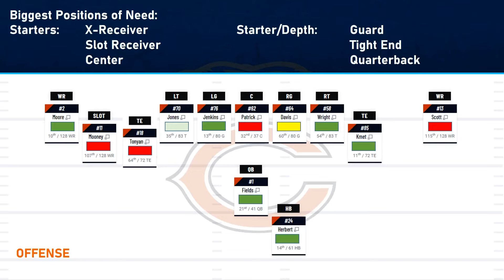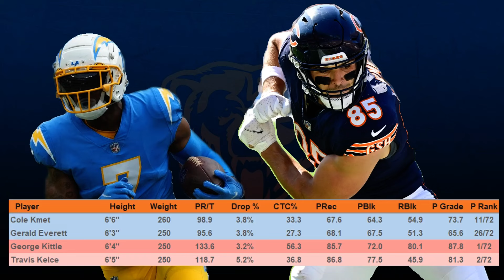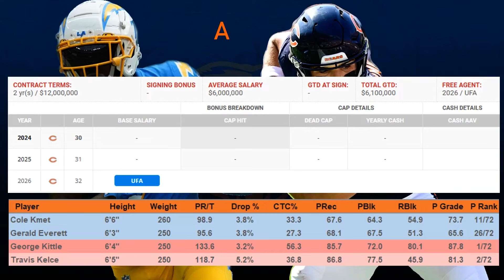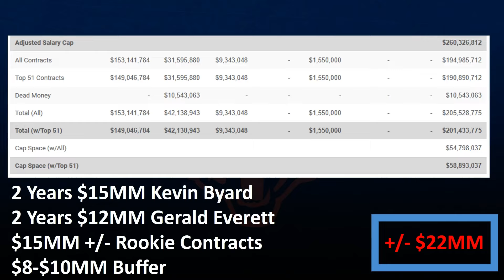Bears Sign TE Gerald Everett - Metrics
Ryan Poles has cooked up again
Best Tight End left in free agency and the best value signing available in my opinion.  Gerald Everett can absolutely be unleashed in Shane Waldron's 12 personnel sets and flourish in this Bears system
A Grade on this one.  Well done Chef Poles